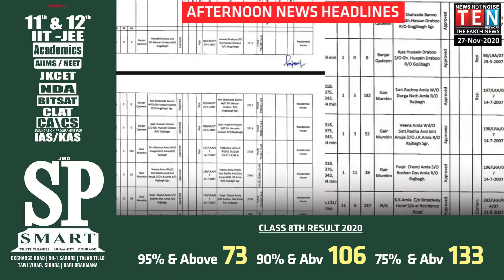AFTERNOON NEWS HEADLINE | 27- Nov- 2020